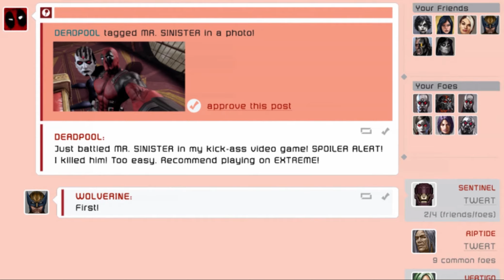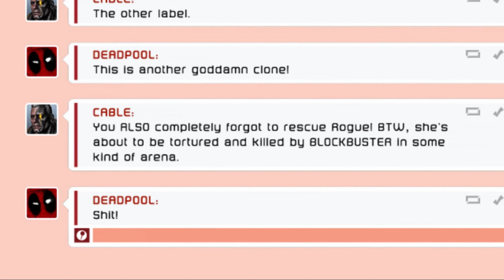Let's Play - Deadpool #017 - Scheiße Stealth Missionen... [HD+] [German]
Zwitscherne Vögel,Blumenwiesen und strahlender Himmel, all das wird man bei diesem Let's Play nicht finden.

Deadpool ist ein knallharter Shooter rund um den Marvel Anti-Helden mit viel Waffen ,Witz und vorallem Boobies.

Seit dabei wenn Deadpool in seinem Spiel versucht sein Spiel zu spielen.